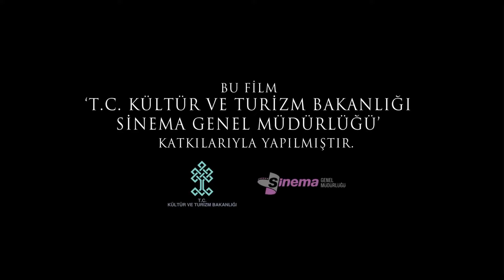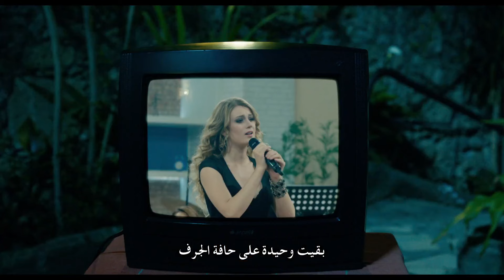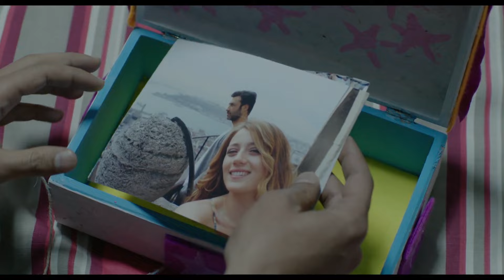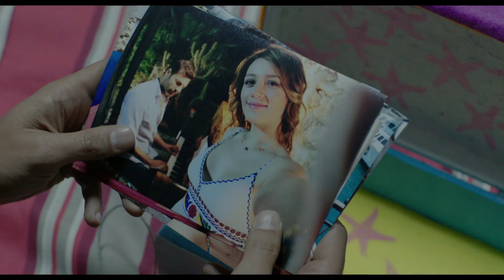أحبك يا رجل | دبلجة عربية - فيلم كامل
بيرك أتمان (Barış Kılıç) ، مؤلف موسيقي ذاع صيته في السابق. خسر كل شيء في حياته بما في ذلك عمله وحبه. بعد ذلك هجر اسطنبول وانتقل إلى قبرص ليبدأ حياة هادئة لا يعرف فيها سوى الشمس والبحر. خلال 13 سنة أمضاها هناك كان يجد الطمأنينة في مركبه الصغير الذي يجوب به البحر وحيداً. وبعد الأزمة التي غيرت حياته في عام 2001، أزمة جديدة تقلب حياته رأساً على عقب مرة أخرى. إيزيل (Gizem Karaca) فتاة مليئة بالحيوية، تستمع بكل تفاصيل الحياة لحظة بلحظة، تجر بيرك من قاربه إلى المنزل، ومن ثم إلى شوارع قبرص، لينتهي بهما المطاف في مغامرة طويلة في اسطنبول. حب إيزيل يزلزل حياة بيرك الهادئة والرتيبة. حب أسطوري يدهش الجميع، ويحبس الأنفاس. (أحبك يا رجل) قصة حب وألم.

فريق العمل
إيزيل - GiZEM KARACA
بيرك - BARIŞ KILIÇ
الجدة - AYŞEN GRUDA
موجكان - YILDIZ KÜLTÜR
نوري - SERHAT ÖZCAN
هيكران - ASUMAN DABAK
جينكو - ORÇUN KAPTAN
سيركان - EMRE KOÇ
سنان - MURAT SEREZLİ
بتول -  ASLI OMAĞ
فوسون - ASLI BANKOĞLU
كمال - HAKAN TÜRKŞEN
غولاي - CEMRE BURCU TOSUN
سيفدا - ÖKÇE SUYABATMAZ
أكين - KEMAL EREK
ليلى - GÖRKEM YELTAN
أنور - KUBİLAY GÜLEÇOĞLU

مونتاج:  NIKO
صوت: ÜMIT ÖKTEM
إضاءة: HAMİT PAKSOY
مدير الانتاج: KUBİLAY GÜLEÇOĞLU
المخرج الفني: AYSUN ÖZDEMİR
موسيقى: YILDIRAY GÜRGEN
مدير التصوير: SAMİ SAYDAN
تنسيق الانتاج: IRMAK ÇIG ERLERTÜRK & AYSE SÖNMEZ
 نص: GÖKHAN HORZUM & GÜL ABUS SEMERCİ
انتاج: GALİP GÜLTEKİN  BERK SAĞLIK  SONKU GÜLTEKİN
اخراج: BİRAY DALKIRAN